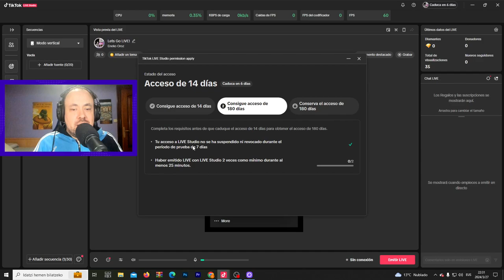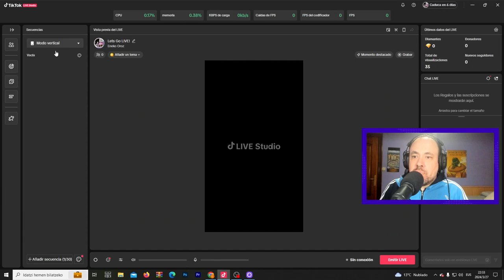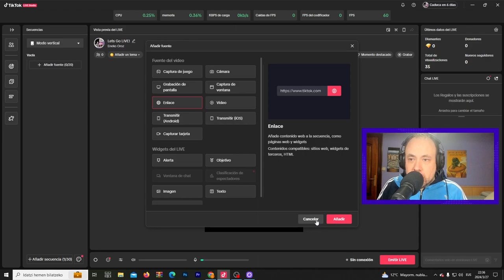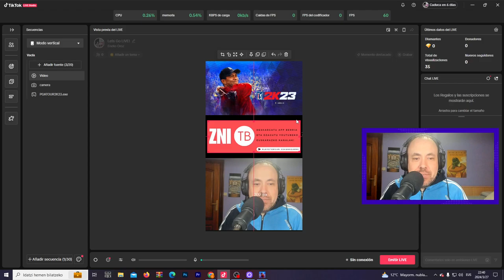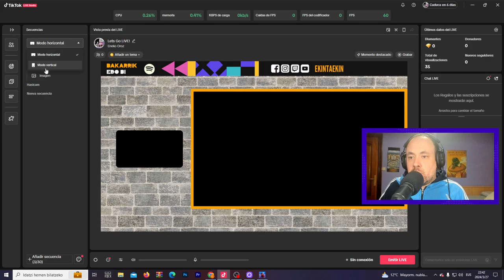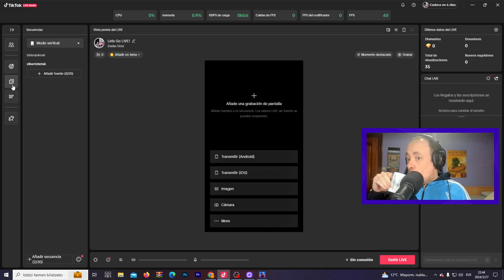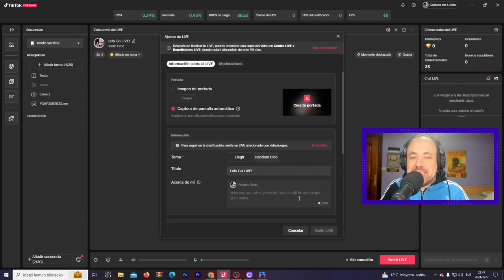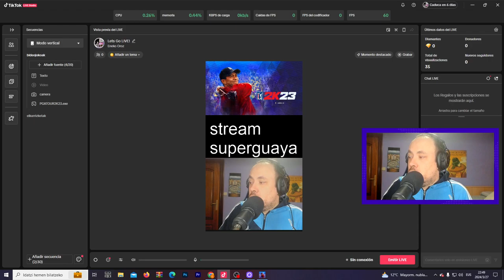Nola egin zuzenekoak tiktoken ordenagailutik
Tutorial honetan tiktoken zuzenbekoak ordenagailutik nola egin ditzakezuen azaltzen saiatu naiz. Horarako Tiktok live studio beharko duzue, hemen deskargatu dezakezue

Kasualitatez zeozer ikasi baduzu pasa zure lagunei, eta nahiko bazenu donazioak egiteko aukera ere dago hemen